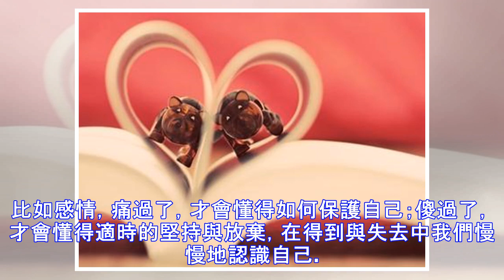優柔寡斷，是人生最大的負能量